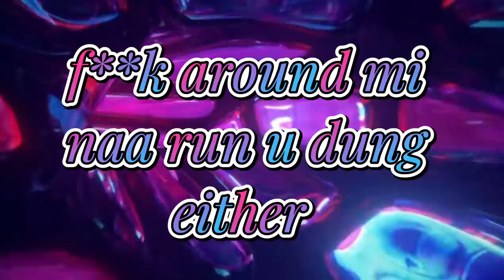Halah boss - more money more gal [lyrics video]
More money more gal